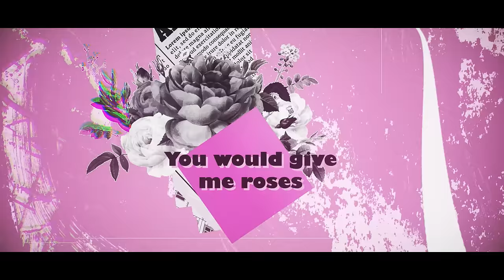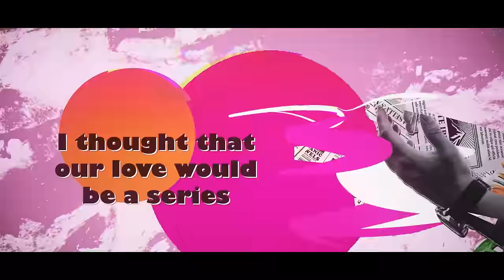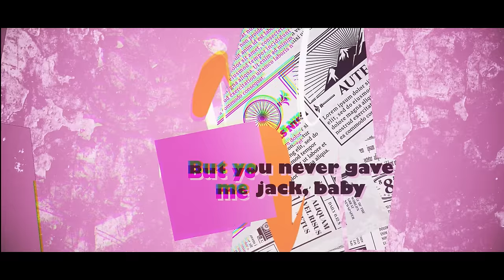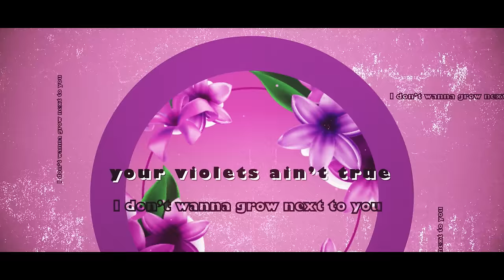Mahalia - Plastic Plants (Lyric Video)